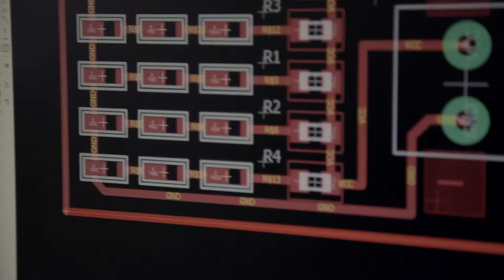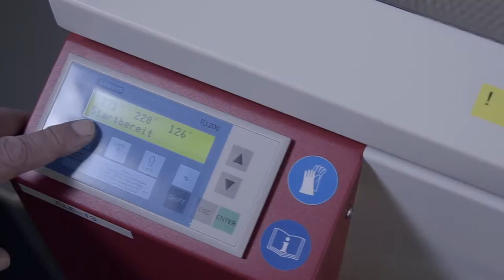VideoTutorials: Electronics Lab - Produced by FabLabNet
Electronics Lab capabilities of the UnternehmeTUM MakerSpace GmbH.
Video Tutorial part of the FabLabNet Project.

This video is realized in the context of the FabLabNet INTERREG CENTRAL EUROPE project